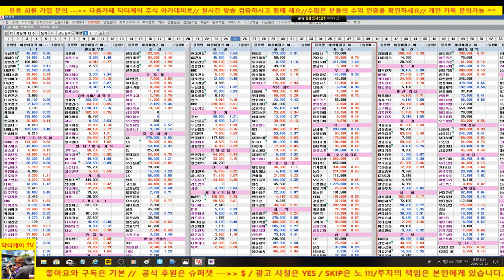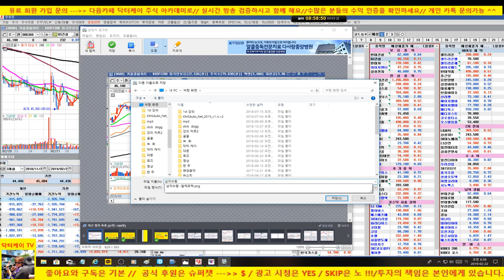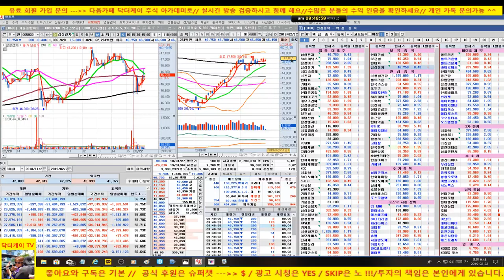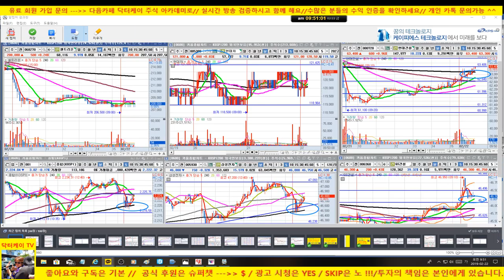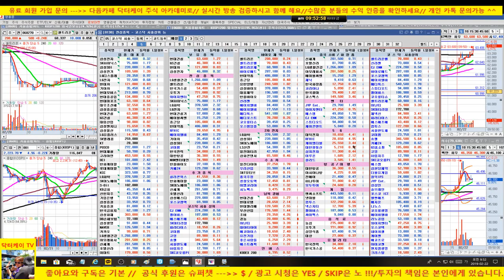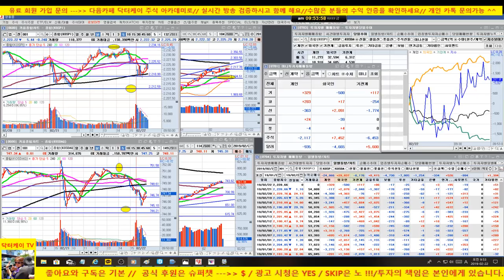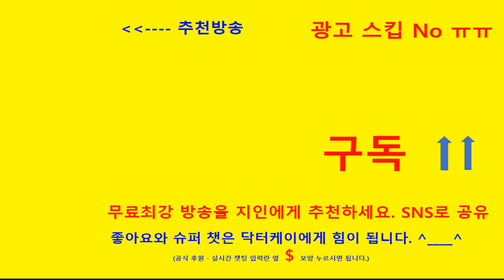= 닥터케이 주식아카데미 =아침무료시황/190222/현대건설,gs건설,현대차,와이지엔터 전부 빨간 불/삼성전자 분할 매수중/셀트리온 삼형제 매도 의견